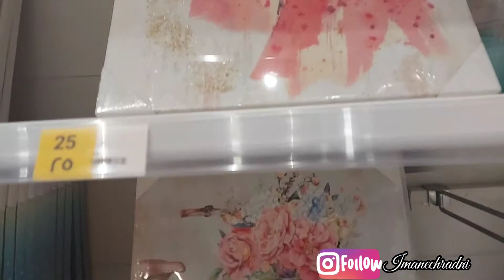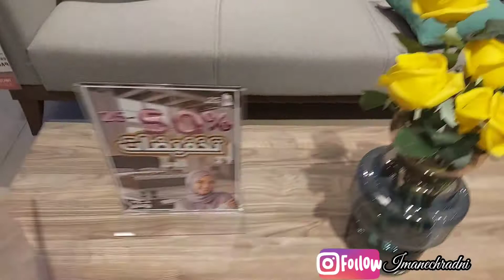تنزيلات هوم بوكس Homebox Furniture🌺غرف نوم الأطفال | ابن بطوطة مول دبي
Hello Guys!
I hope you r doing well, today a new video in Ibn Battuta Mall, one of my favourite mall in   Dubai.

Musician: ASHUTOSH

home box dubai shopping haul budget friendly shopping things under 30 Aed shopping in dubai
ibn battuta mall dubai malayalam,
ibn battuta mall dubai 2020,
ibn battuta mall dubai themed shopping mall,
ibn battuta mall dubai world's largest themed shopping mall,
ibn battuta mall dubai food court,
ibn battuta mall tanger,
fitness first ibn battuta mall,
ibn battuta,
ibn battuta mall - dubai مول ابن بطوطة
مهرجان دبي للتسوق 2020
دبي 2021
أجمل شتاء في العالم الامارات,
اجمل شتاء في العالم,
اجمل شتاء في العالم الامارات,
اجمل شتاء في العالم ماجد المهندس,
اجمل شتاء في العالم ستيف هارفي